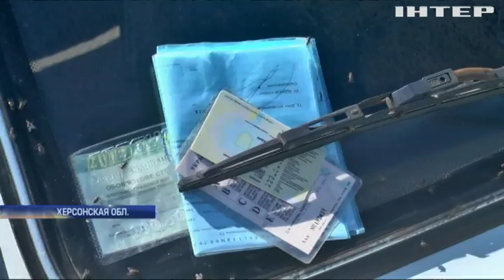Почему жители Херсонщины страдают от деятельности местной птицефабрики ЗАО "Чернобаевское"?